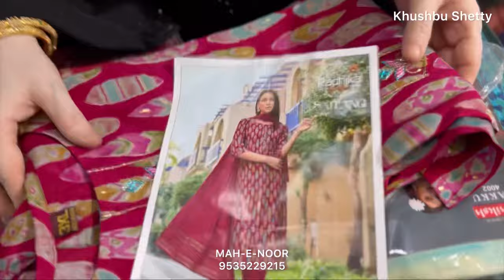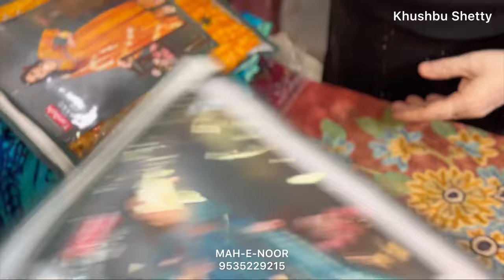supportbusinesswomen Readymade Partywear Dress in Commercial Street Bangalore | Khushbu Shetty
Store : Mah-E-Noor
Add : Plazzo Mall, Ground Floor, Shop no. 78 Mah-E-Noor #63, Ibrahim Sahib Street, Off Commercial Street, Shivajinagar, Tasker Town, Bangalore- 560001